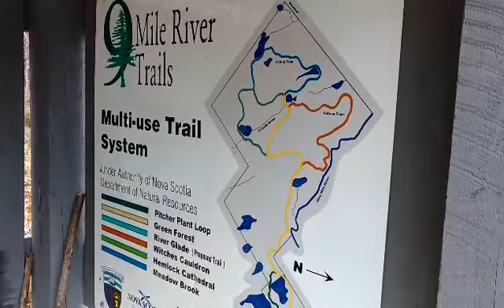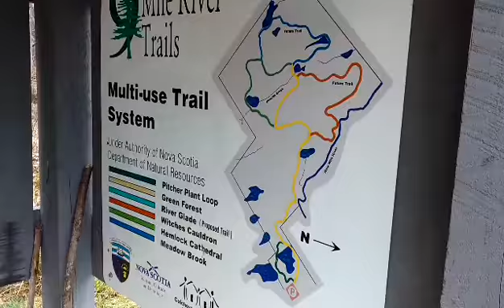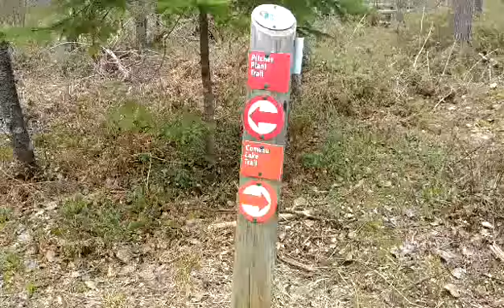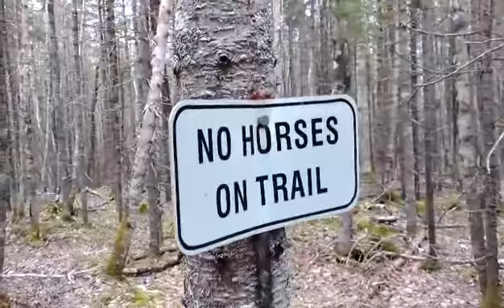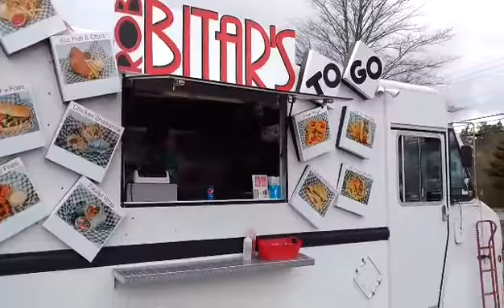Nine Mile River Trail, Nova Scotia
Waterfall hike #4 BONUS EPISODE.
After our waterfall hike got shortened by pesky ticks, we drove here to Nine Mile River. We hiked another 7-8 km, not completely international. Lunch on the river and a cool lil swimming hole. Hope you enjoy!